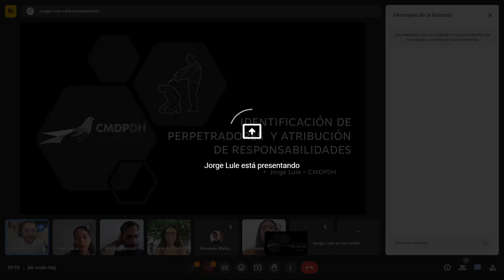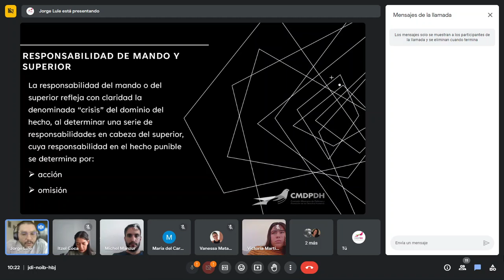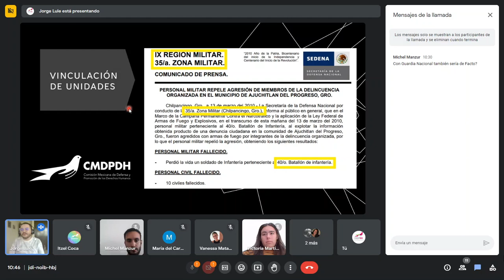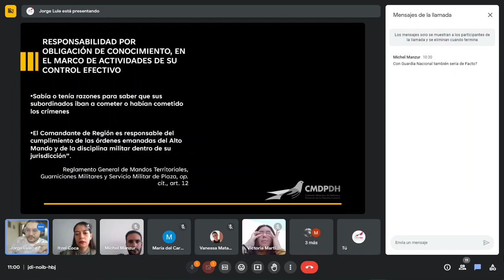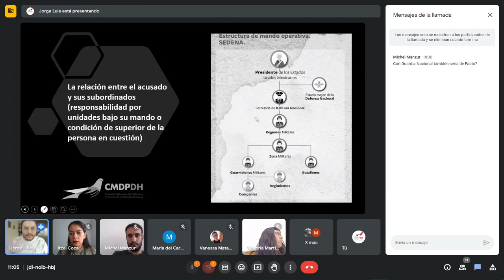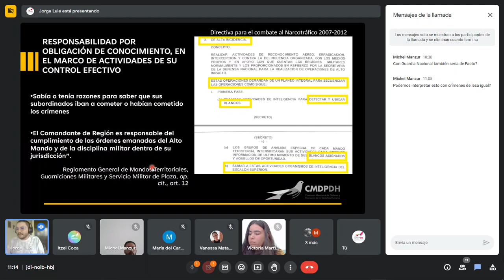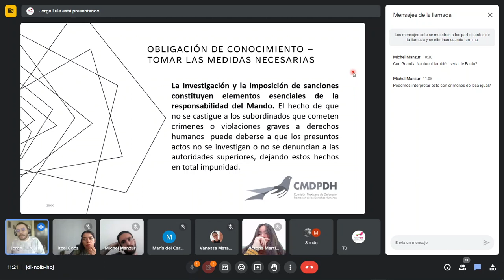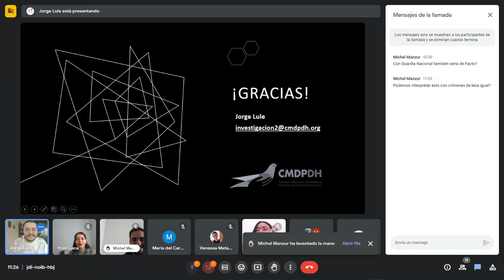Video -Taller “Herramientas y construcción de cadenas de mando”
Dentro de la defensa de derechos humanos generalmente se realizan señalamientos generales al Estado, dado que las violaciones a graves violaciones a derechos humanos se perpetran, por acción u omisión, desde sus instituciones y a través del despliegue y labor de sus elementos de seguridad. Sin embargo, es necesario que los señalamientos generales estén acompañados de señalamientos individuales hacia los actores materiales de las violaciones a derechos humanos y los mandos que dieron la orden o fueron omisos ante éstas. Es por ello que en este taller se ofrecen herramientas metodológicas para  profundizar exactamente qué personas adscritas a ese Estado fueron las responsables de consumar las violaciones y bajo qué estructuras de mando operaban.